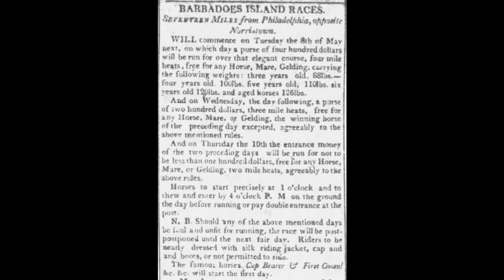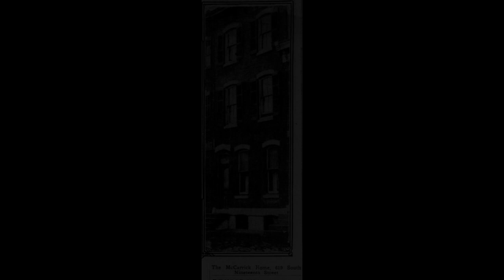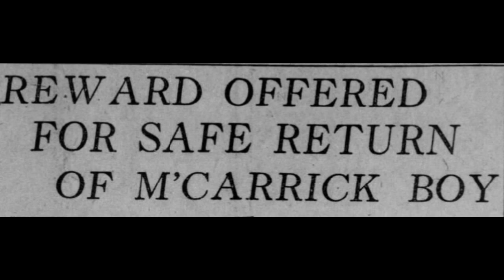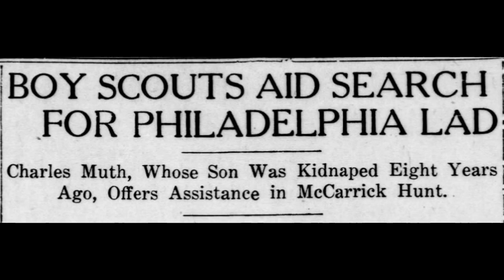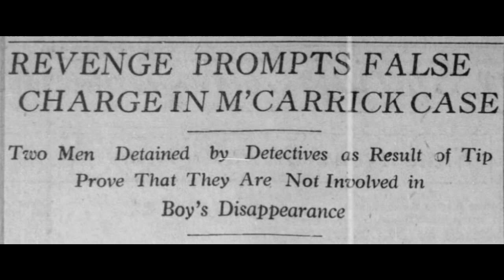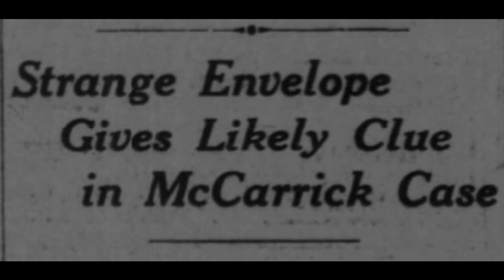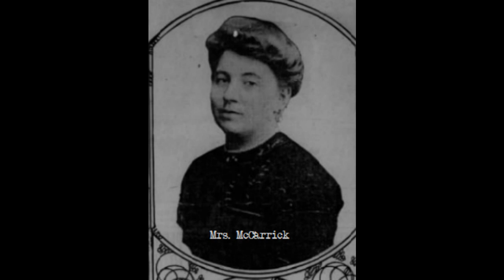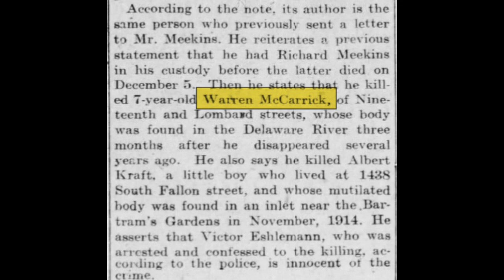The Kidnapping of Warren McCarrick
An unsolved mystery which has baffled detectives for over a century, the 1914 disappearance of Warren McCarrick from his Philadelphia home culminated in the discovery of his body in the Delaware River several weeks later. Was it an accident or murder? Listen to the facts and see if you can crack the case.